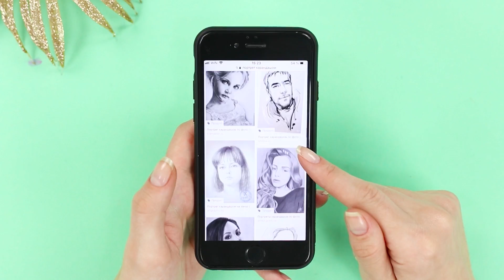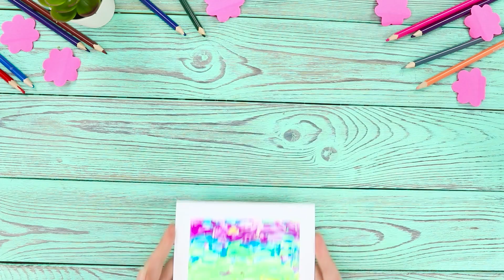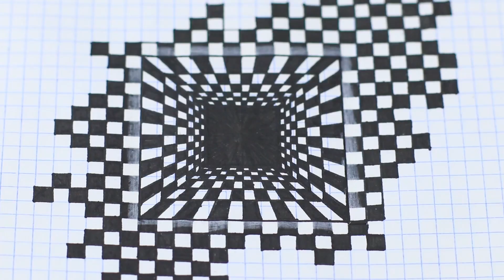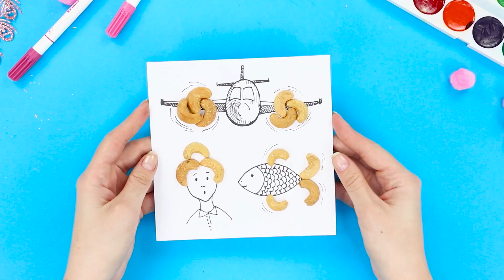15 Sztuczek i Trików przy Rysowaniu, Które Musisz Znać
Co mogłoby być prostszego, niż wzięcie ołówka, długopisu albo pędzla i rysowanie? Możesz się zdziwić, ale niewielu ludzi podziela tę opinię. Dlaczego? Bo nigdy nie próbowali rysować! Obejrzyj nasz dzisiejszy filmik i zobaczysz, że każdy potrafi pięknie rysować!

Materiały:
• Papier
• Kredki
• Taśma klejąca
• Pisaki
• Ramka do zdjęć
• Farby
• Brokat
• Kwadratowa kartka
• Taśma maskująca
• Nóż malarski
• Żaróka
• Długopis żelowy
• Brokat
• Klej Elmer’s
• Orzechy nerkowca
• Jednorazowe sztućce